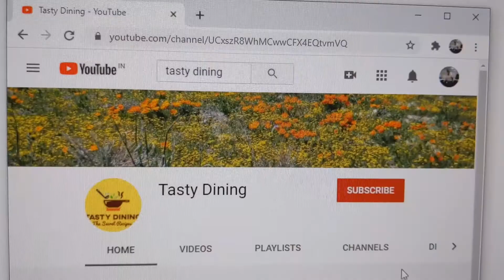Rava Laddu Recipe in Tamil / Easy Diwali Special Sweet Recipe Rava Laddu / ரவா லட்டு செய்வது எப்படி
In this Video, we will see how to make Rava Laddu Recipe in Tamil. It is easy to make. Rava Laddu is Diwali Special Sweet recipe that we make within 15 minutes. We can make this Laddu with less ingredients. It is also known as Sooji Laddu.
Please do try this recipe at your home and give us your feedback in the below comments section.